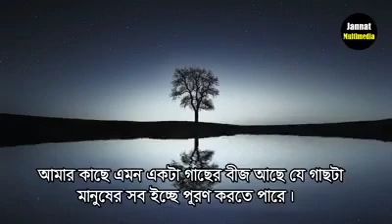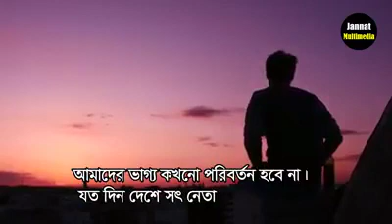Funny story by Aninda Rahman.